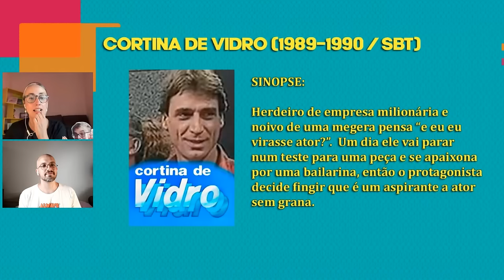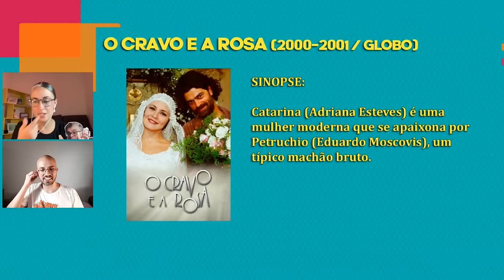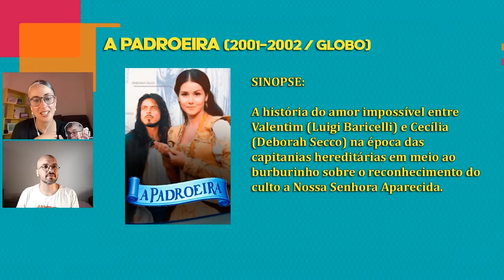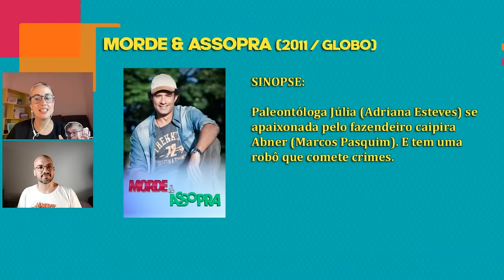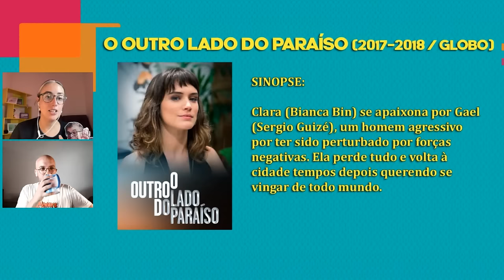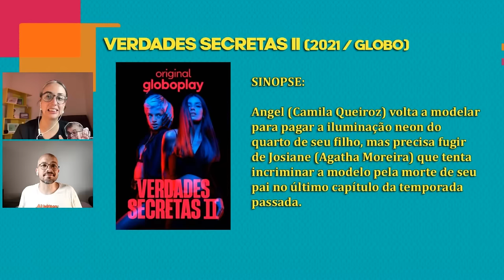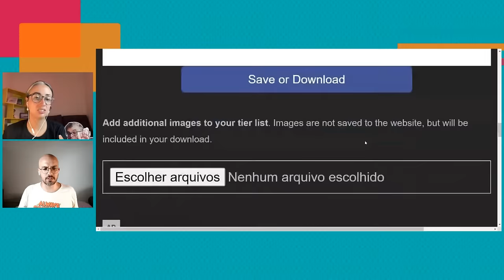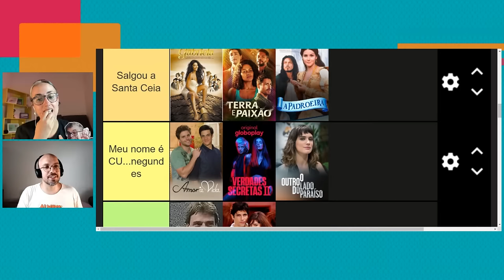LIVE: RANKEANDO as NOVELAS de WALCYR CARRASCO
Nessa LIVE a gente classificou as novelas do Walcyr Carrasco, da melhor à pior.

📧 Quer entrar em contato?